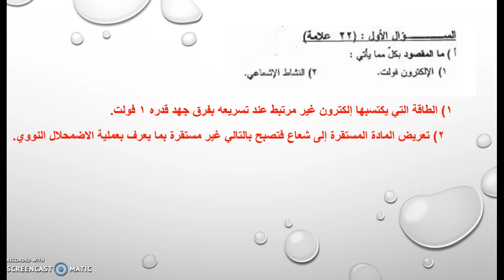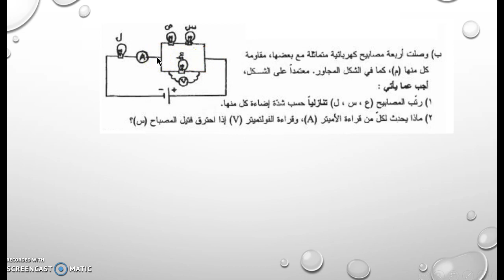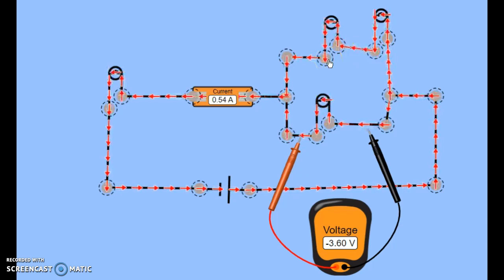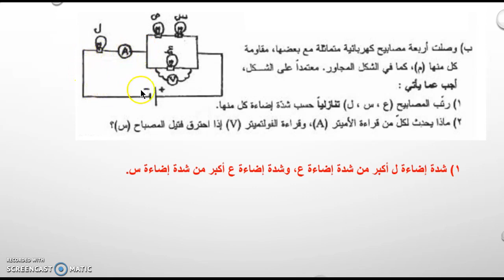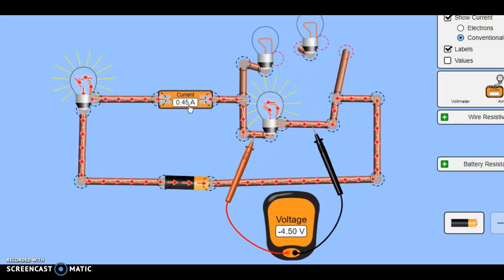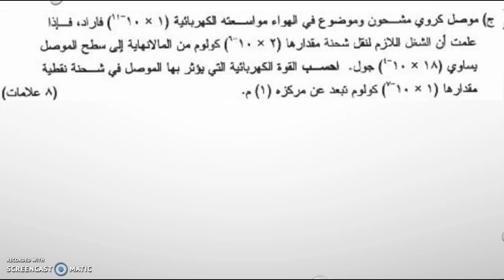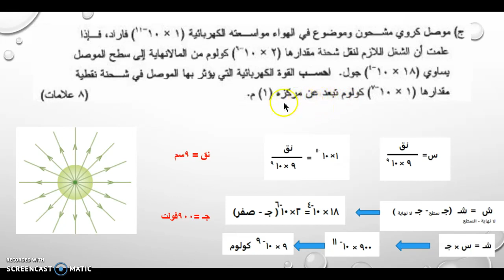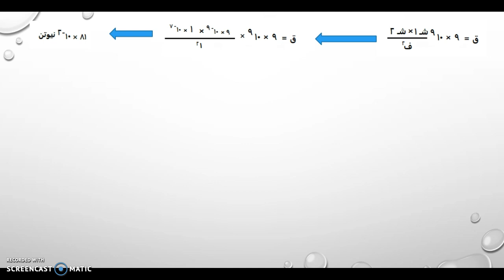حل أسئلة سنوات سابقة 2 - فيزياء توجيهي أردني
سؤال حول توصيل المقاومات( المصابيح على التوالي والتوازي) وأثره على شدة الإضاءة، ثم سؤال على المواسعة الكروية، كيف نجسب شحنة المواسعة لنحسب القوة اللازمة لجلب شحنة من اللانهاية إلى سطح الواسعة